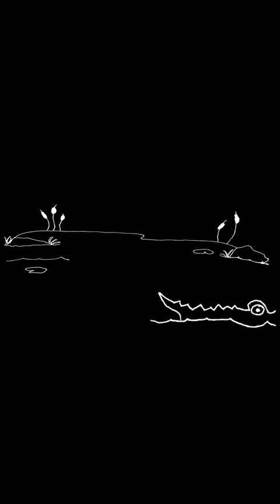The Frog Song - Tom Faia & Kate Miller